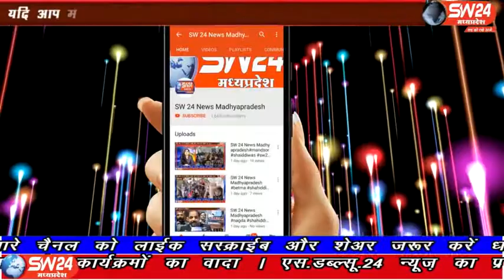sw24news kasrawad, 17.03.2020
खरगोन जिले के कसरावद ग्राम खामखेड़ा में सपेरा समाज बाहुल के साथ करीब 250 परिवारों की आबादी वाले टांडा में सपेरा जाति ने होली के 7 दिन बाद चेत सप्तमी पर शीतला माता का पूजन बड़े धूमधाम से मनाया जाता है कसरावद से अकील खान की रिपोर्ट#sw